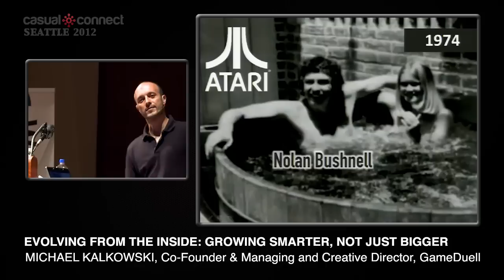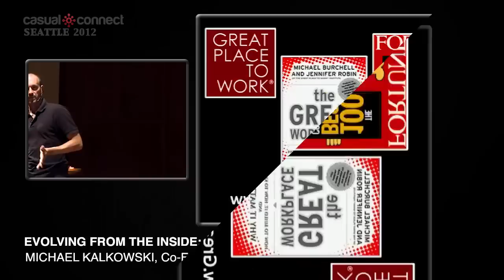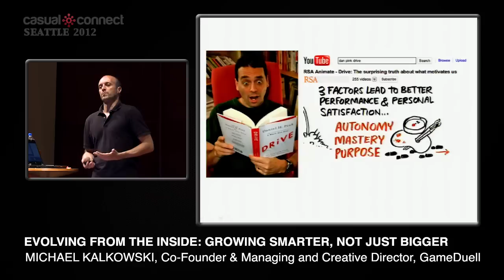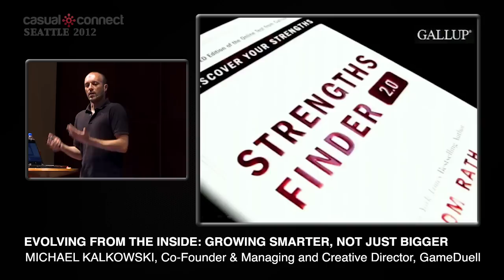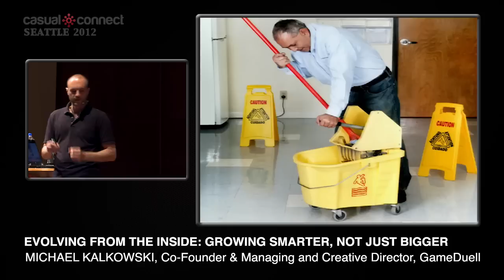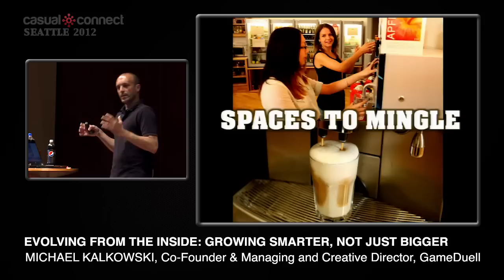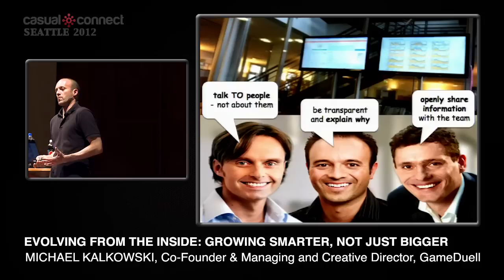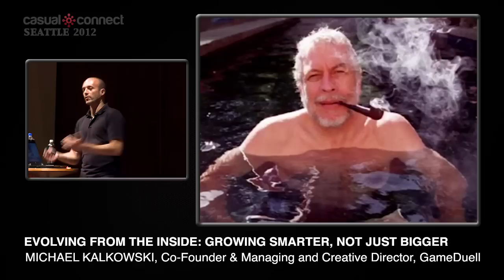Evolving from the Inside: Growing Smarter, Not Just Bigger | Michael KALKOWSKI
Congratulations, you're ready to level up from four coders in a garage to become a 50/100/500 person team. How do you make sure that your team is growing not just larger, but smarter? Hiring great people is hard and keeping them is even more challenging. Over the last 8 years, GameDuell has evolved with the times, from its roots as a casual web developer with three people to a cross-platform, international game company with over 200 people in several countries. Michael Kalkowski, co-founder and Creative Director of GameDuell will talk about the steps and processes that GameDuell took in order to maintain creativity, innovation and culture while facing the twin challenges of corporate growth and high speed technology changes.